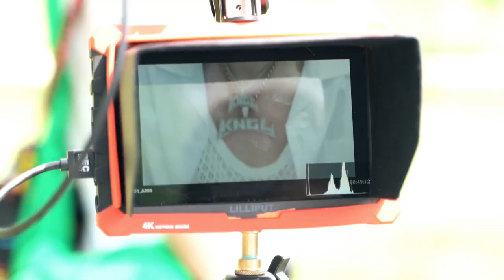LATE VLOG X @drefgoldvevo371 - Battiti Behind the scenes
Un po' di BTS durante il video di Battiti con Drefgold.
Un ringraziamento speciale a Dref, Thaurus, e tutti quelli che hanno partecipato al video.

Video realizzato da: Rustproductions